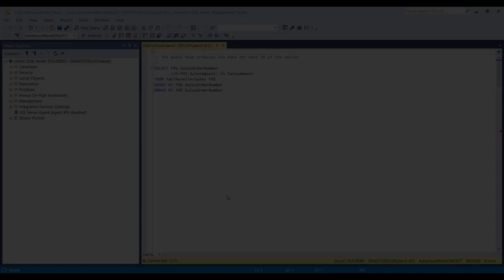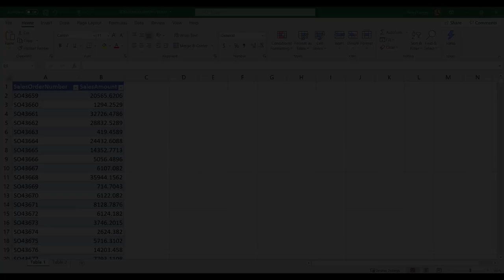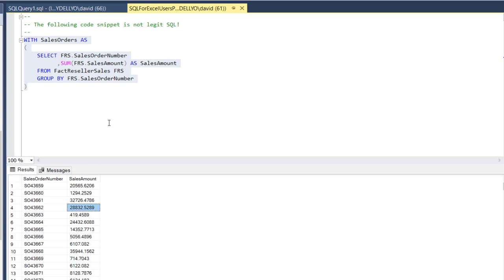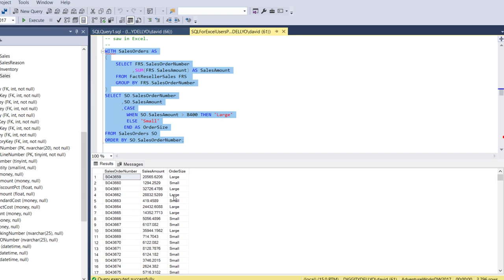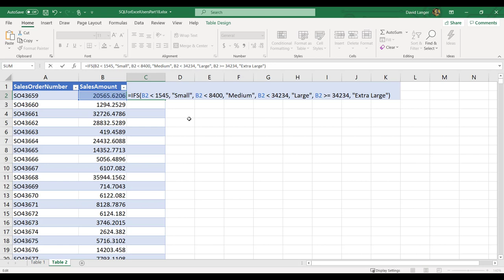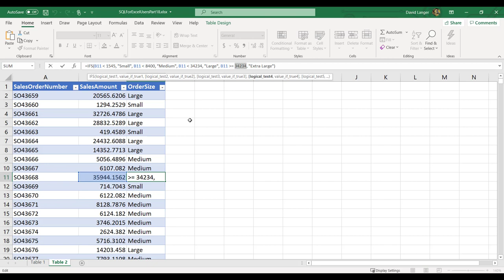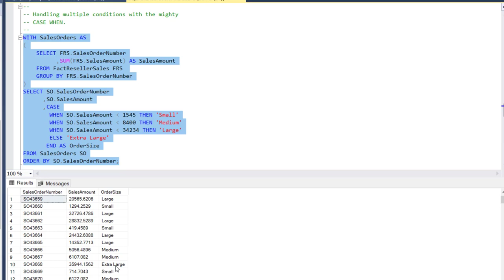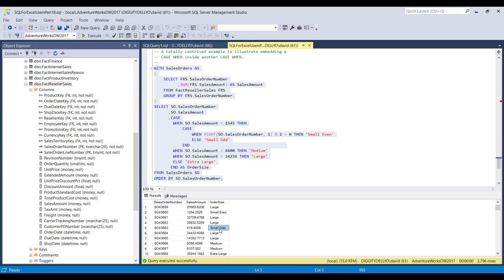Introduction to SQL Programming for Excel Users Part 18 - Basic CASE WHEN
SQL is a critical skill for any aspiring analytics and data science professional and you can use your Excel knowledge to learn SQL programming. If you've been looking for content on SQL for beginners, this is it!

Not only will you learn super useful business analytics techniques like RFM and Pareto analysis, but you will also learn critical aspect of SQL for data analysis like:

- JOINS
- GROUP BY
- CASE WHEN
- SQL window functions
- And more

Make no mistake, SQL is a top skill for ANY professional looking to have more impact at work with business analytics.

Excel Analytics Training
👩‍🔬👨‍🔬 Learn to use your basic Excel skills to analyze the business like a Facebook data scientist: